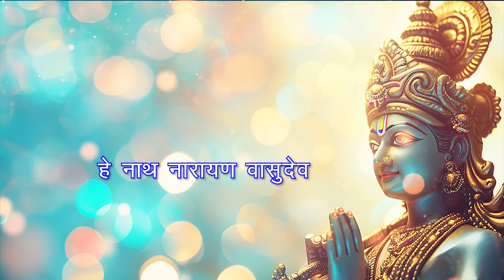श्री कृष्ण गोविंद हरे मुरारी - Shailendra Bharti | Shri Krishna Govind Hare Murari (Dhun)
"Shri Krishna Govind Hare Murari" is a devotional song (dhun) composed by Shailendra Bharti, dedicated to Lord Krishna. It is popular in Hindu religious music, often sung during prayers and worship sessions. The song typically invokes Lord Krishna's divine qualities and praises his various names and forms, fostering a sense of devotion among listeners.

Audio Credits:

Singer - Shailendra Bharti
Composer - Shailendra Bharti
Lyrics - Traditional
Recorded at - LM And LC Studio
Recorded by - Bhavesh and Narayan